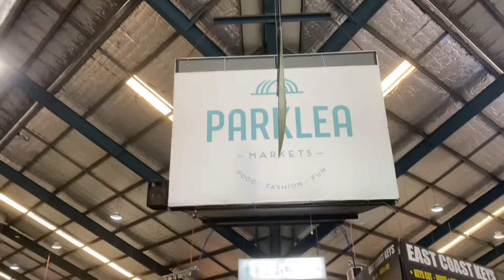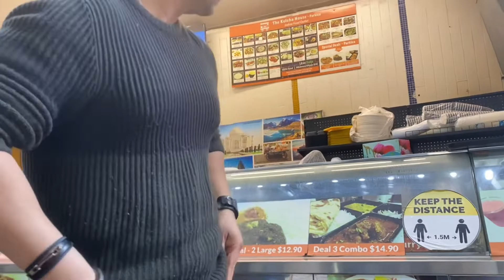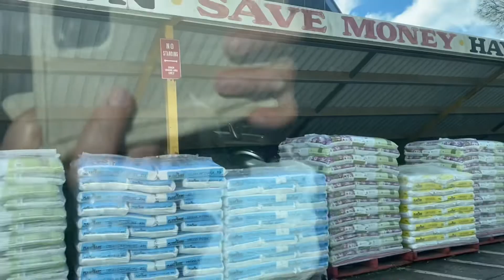The yummiest chhole bhature